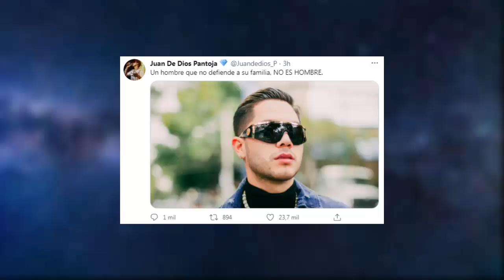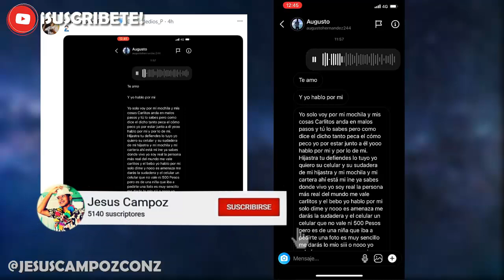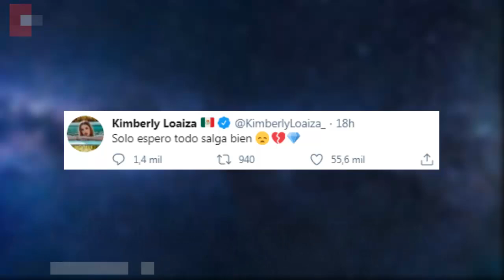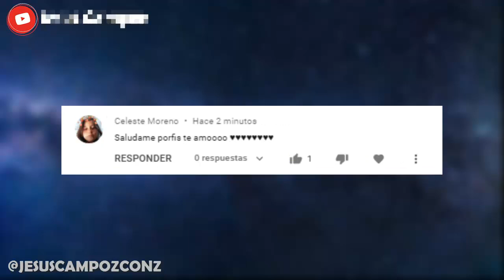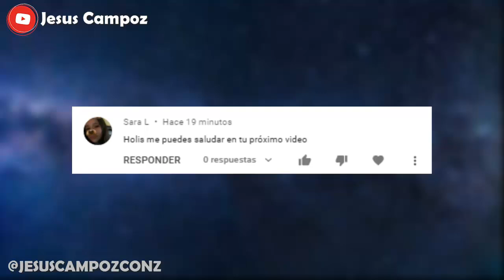Juan de Dios Pantoja vs Acosador de Tiktok | FILTRAN otro VIDEO | La CHULE expone a Luisito Comunica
La chule subio unas historias que fans insinuan planea exponer a luisito comunica | la chule vs luisito comunica | la chule expone a luisito comunica el rey palomo explicacion | Noticias de tiktok / chisme salseo de tiktok nro. 7

Aqui te doy la noticia y explicacion de ultima hora en español latino 2021 que se ha vuelto viral tendencia y polemica en redes sociales bien explicado resumen sobre Juan de Dios Pantoja vs Augusto el acosador de tiktok video filtrado de la pelea mas explicacion resumida de toda la polemica | Noticias de jukilop - kim loaiza y jd pantoja

** MINUTOS - NOTICIAS de TIKTOK #7 **

0:00 - Mi voz no da para más xD
0:08 - Breve resumen
0:44 - Intro
0:57 - Contexto: ver Noticiero 5 y 6
1:14 - Se filtra otro video JD vs Augusto
1:54 - Jd Pantoja muestra conversacion
2:40 - Jd Pantoja nueva foto viral
2:55 - Kim Loaiza comentó cirugía
3:22 - La Chule expondrá a Luisito Comunica??
4:41 - Saludos especiales
5:29 - Outro

Si quieres un saludo en el próximo Noticiero de Tiktok COMENTA "Saludame" en alguno de los video - noticieros :)